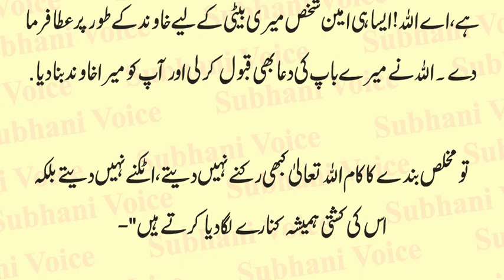Aik Shohar, Biwi Aur Haar Ki Heart Touching Story | Lesson Able Story of Husband Wife | Urdu & Hindi